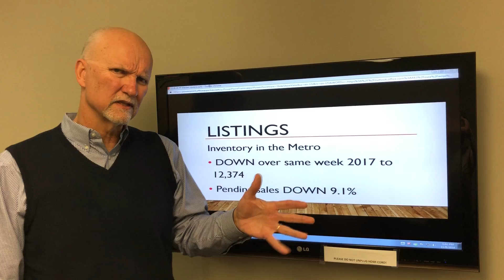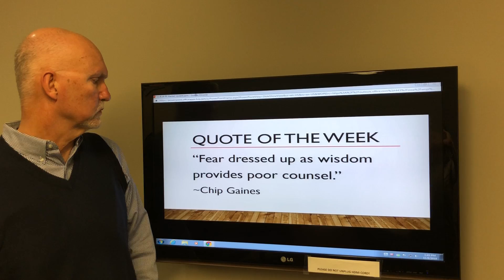Market Update 11 08 18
Join Dave for this week's 60 sec Real Estate Market Update!